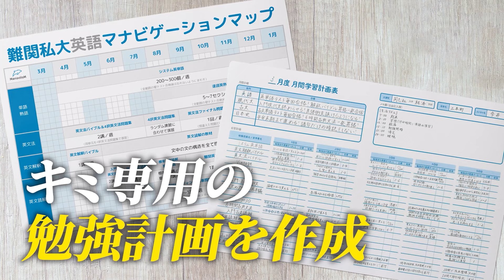【8分ください】GWに勉強が進まなかったMARCH志望がやるべきこと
✅⬇【完全無料】1週間体験受付中 ⬇✅
※専用ページが表示されます。

※申し込みページが表示されます。

🎁✨⬇ 無料の豪華プレゼント一覧 ⬇✨🎁

✅マナビズムが運営するYouTube Ch

✅その他SNS